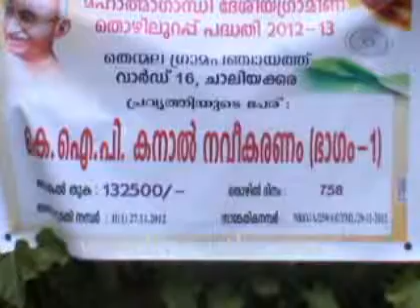Chaliyakara MahathmaGandi Grameena Thozhil Urappu Programme